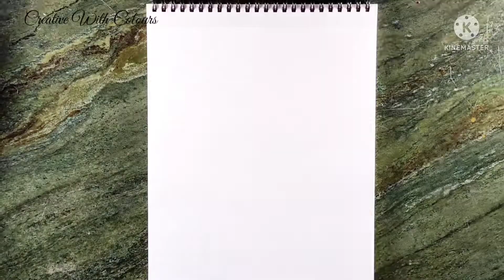How to Draw Rashmika Mandanna Drawing||Pencil Sketch of Rashmika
Hello guys.
Rashmika Mandana Drawing||Pencil Sketch of Rashmika
Rashmika Mandana Drawing, Pencil Sketch.

Meterial used:
Sketch Copy
Graphite Pencils(HB, 2B, 4B, 6B, 10B)
Mechanical Pencil
Blending Stumps
Tombow Mono Eraser
Eraser
Faber castell pencil Eraser
Art line pencil
Charcoal Pencil